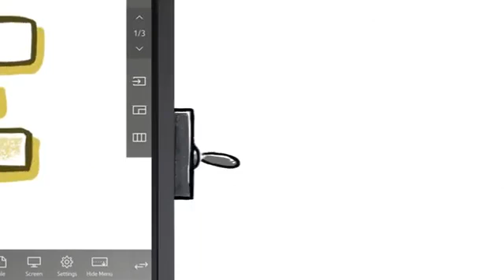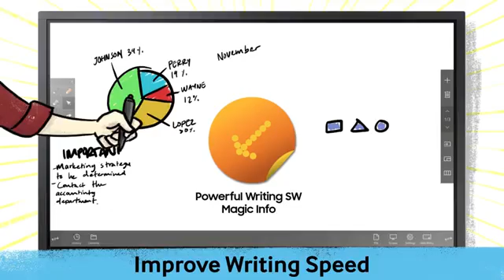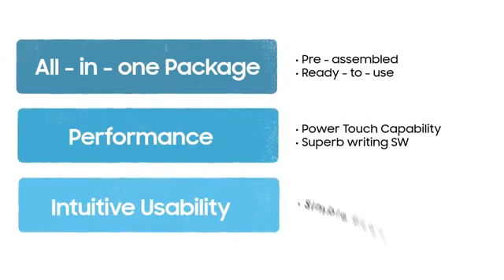Samsung E-Board QB65H-TR Interactive Display | UHD Picture | Touch Screen | Digital Writing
Robust, all-in-one E-boards that feature enhanced touch technology and UHD picture quality. Heightened touch functionality for a smooth and versatile digital writing experience Intuitive interface for quick access to screen mirroring and real-time notation saving
Working Screen function that enables users to toggle between multiple screens Distinct content clarity through advanced UHD picture quality. QBH-TR e-boards offer a versatile, all-in-one arena for improved collaboration.

Enhanced touch technology, the intuitive MagicIWB S5 solution and UHD picture quality come together to boost productivity and collaboration by facilitating engaging, efficient interaction. Leverage heightened touch functionality for a smooth and versatile digital writing experience. Up to four users can write simultaneously using the provided pen or virtually any other tool.  The embedded MagicIWB S5 solution facilitates discussion management and organization with an intuitive interface for quick access to vital collaborative functionalities such as screen mirroring and real-time notation saving.

Through the Working Screen function, users can quickly switch between multiple screens, such as the whiteboard, internet browser and connected input sources, with just a few touches. Pull and edit content on remote laptops directly through the central screen utilizing touch functionality. The powerful Knox system secures the Remote Workspace connection to protect against information leakage and meddling.

Each e-board offers a wide range of connections including HDMI, DVI-D, DP and USB ports, where users can load, share and revise content directly from their personal devices. Bring collaborative ideas to life through advanced UHD picture quality. Through ultra-high resolution, ensure all notations and introduced content are clear and legible for every participant. Drive more organized collaboration with a sleek, sophisticated design. The magnetic side pen holder and frontal connection ports keep needed functions within reach, without the mess.